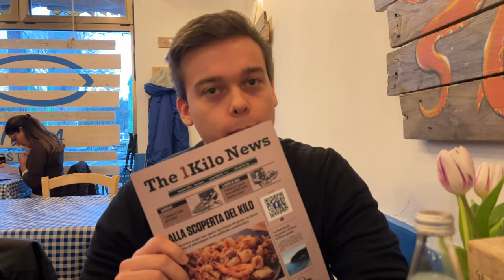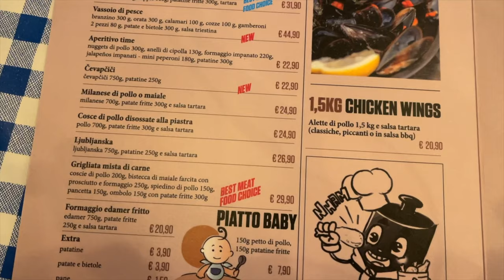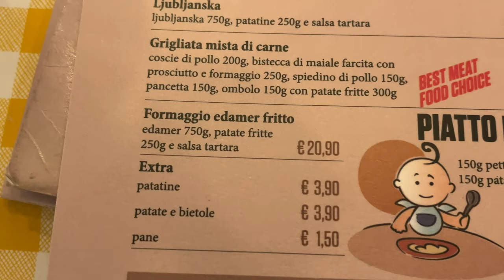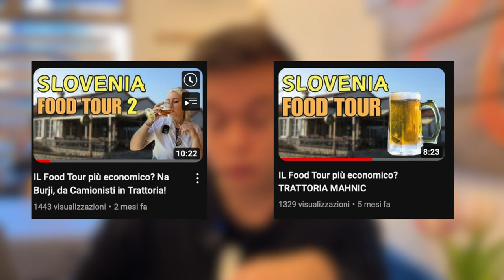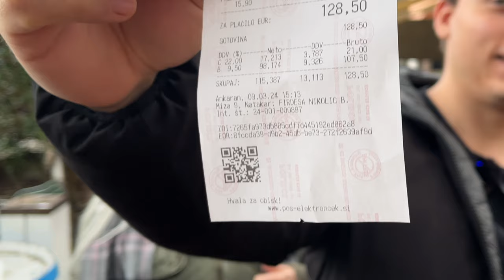Il Food Tour più economico? Piatti da 1KG in SLOVENIA!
Devo dire che in questi video ci divertiamo assai. Cosa ne pensate? Vi avvisiamo che torneremo a breve in un ristorante di alto livello per impreziosire la playlist "stellati" 😋 Spero davvero che l'idea vi piaccia!

NEL FRATTEMPO...

🎨 Il canale della nostra meravigliosa illustratrice

🍷 Vino a domicilio? Ricevi 10 EURO di sconto sul tuo primo ordine dall'app Winelivery registrandoti con il codice di NJoy ➔ 35753NCZ 🍷

🍕 Scarica THE FORK e OTTIENI ben 20 EURO di sconto sulla tua PRIMA prenotazione del tuo ristorante preferito utilizzando il codice di NJoy ➔ 7CAEBBBD 🍕

La nostra LISTA DEI DESIDERI! (Se volete supportarci con un piccolo o grande regalo)

CAPITOLI:
00:00 INTRO
00:54 LOCATION
01:55 GNOCCHI
02:56 CARNE
03:35 FORMAGGIO FRITTO
04:40 GUSTO DELLA CARNE
05:15 CREPES ALLA NUTELLA
07:03 CONTO E CONSIDERAZIONI FINALI

Cosa usiamo per filmare i nostri video?

🎤 - I microfoni:

PRINCIPALI - DJI Mic 2

SECONDARI - Rode Wireless GO 2

💡 - Le luci:

Neewer 530RGB

TUTTE le musiche presenti nel video provengono da ARTLIST